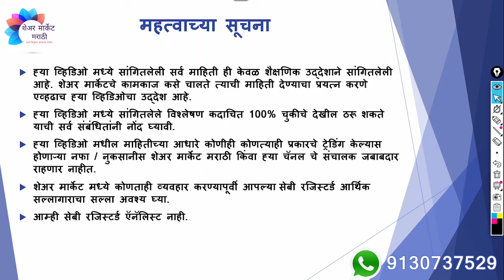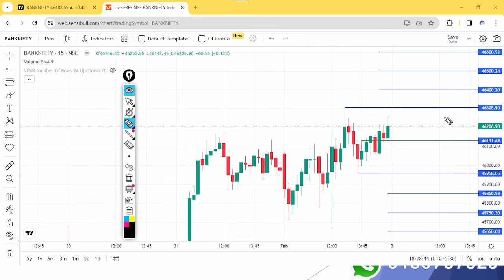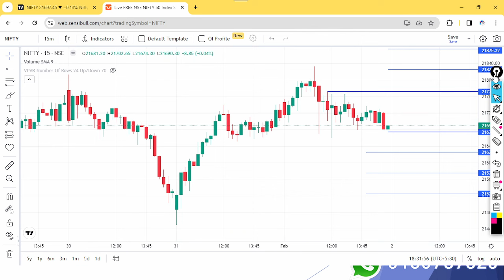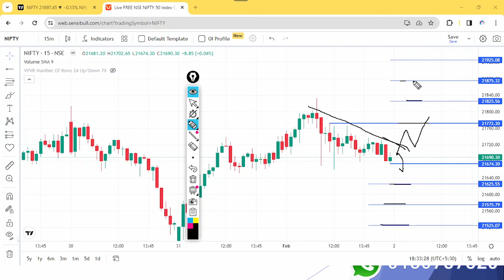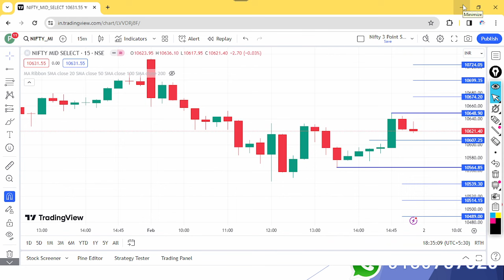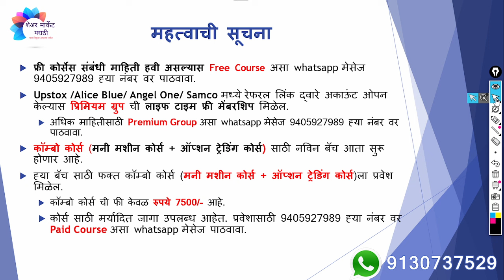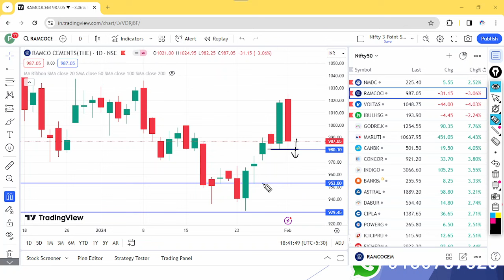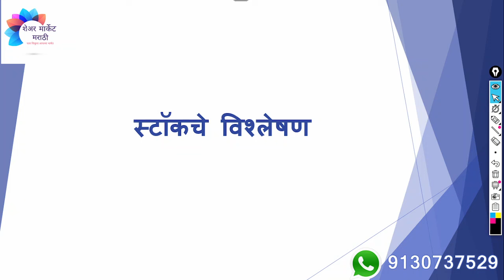इंडेक्स आणि स्टॉक चे विश्लेषण | दि.02/02/2024 साठी | Nifty Prediction for Tomorrow | एपिसोड 449